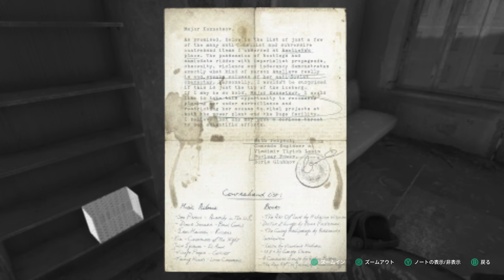【Chernobylite】実況#33 "親友だった男の裏の顔"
ようやくタラカンと接触できたと思いきや、早々にNARが迫ってきているだとかで隠れ家の証拠を隠滅するか、情報をなんとか奪取するかの2択を迫られることに(情報を選択
そんなこんなでVRキットを使ってまた過去を遡れるようになったので見てみたところ.

OS: Windows10 64bit
CPU: Core i9-10850k
RAM: 64GB
GPU: RTX3090 24GB
キャプチャボード: Monsterx u3.0r or AVerMedia Live Gamer 4K GC573
キーボード: K65 RAPIDFIRE Cherry MX Speed RGB COMPACT
マウス: logicool g402
ヘッドセット: Logicool G G933s無線仕様
マウスパッド: Logicool G G240t
所持中の家庭用ゲーム機:

【サブ機】
OS: Windows10 64bit
CPU: Core i7-7700K 4.2GHz
RAM: 16GB
GPU: GTX1080Ti 11GB+Asetek